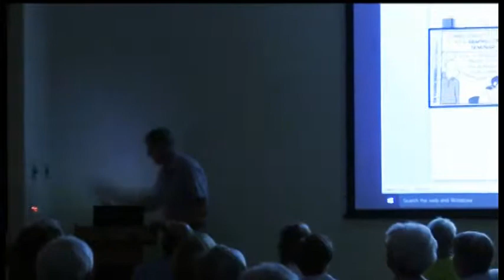Two Roads & Wood Square, Part 4 of 4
Dick Gelpke provides a seminar about historic downtown Hudson and its Wood Square. Given June 7, 2016 at the Hudson Senior Center.